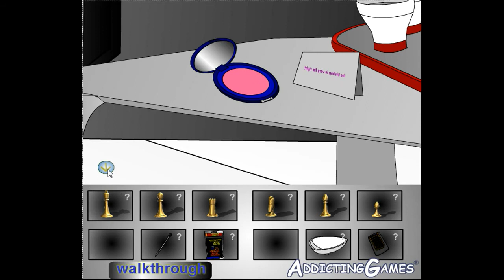Turkey Liberation Front 3.flv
Walkthrough - Solution - Solucion Turkey Liberation Front 3